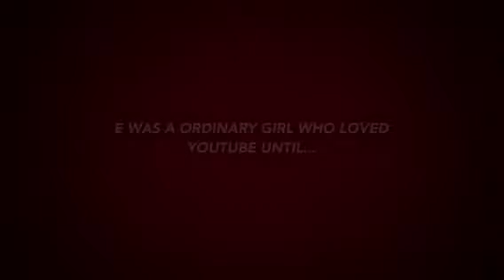My trailer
This is my trailer for my channel hope you like this video